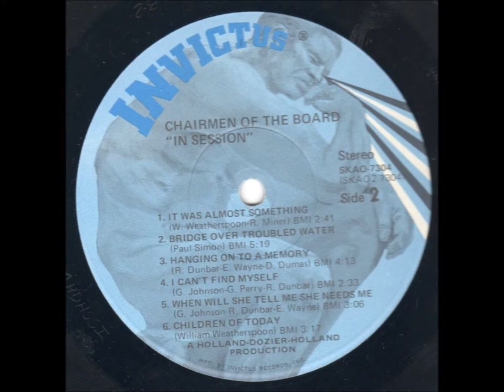chairmen of the board - it was almost something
from the lp 'in session'